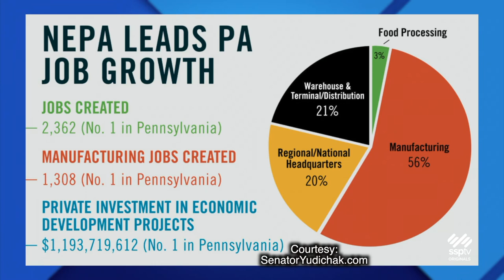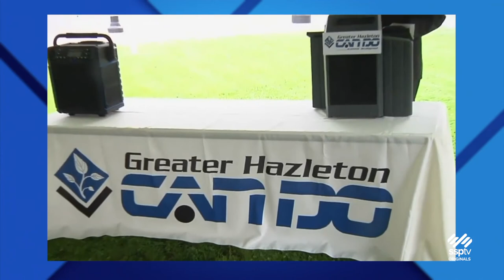SSPTV News - John Yudichak Looks Back On Career As a PA State Senator & State Rep